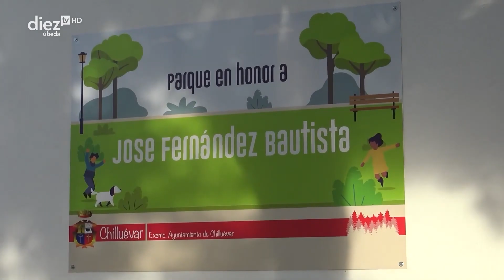Chilluevar - Parque Homenaje a José Fernández